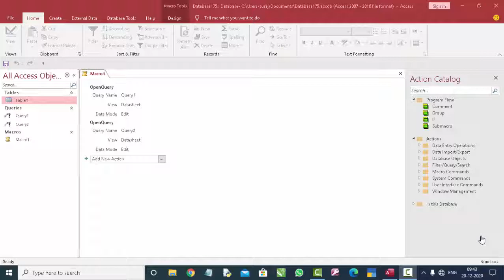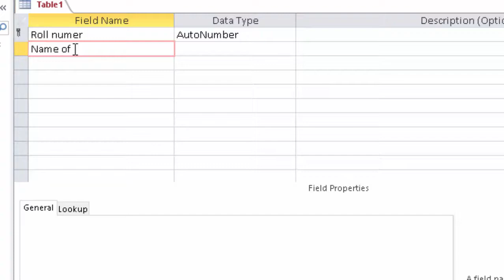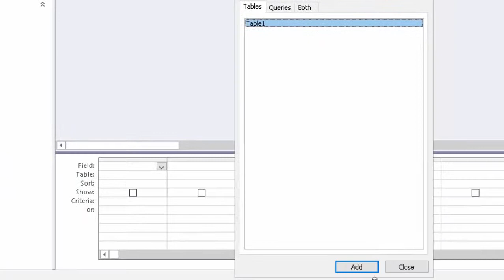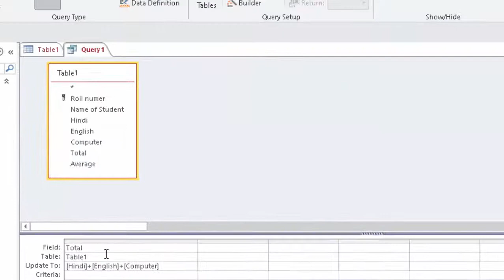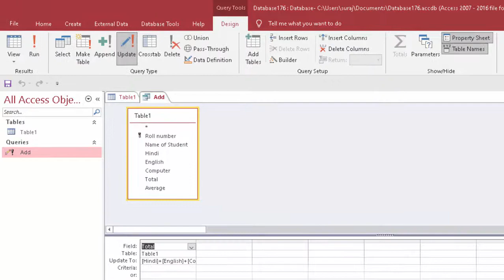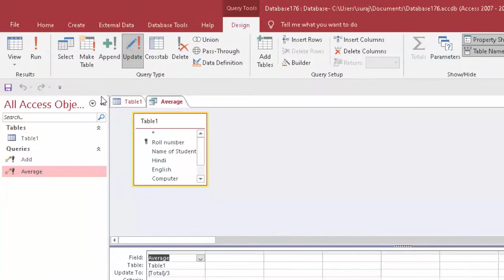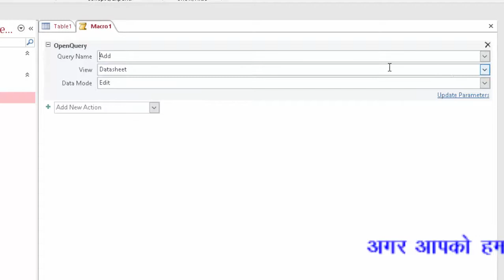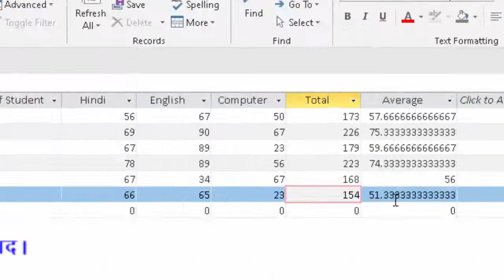Macro in Microsoft access in hindi and english